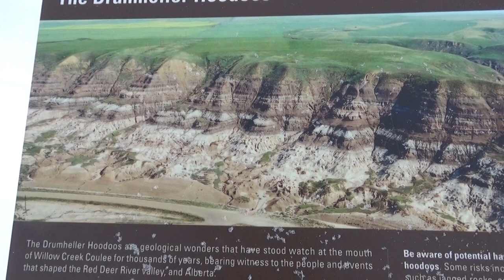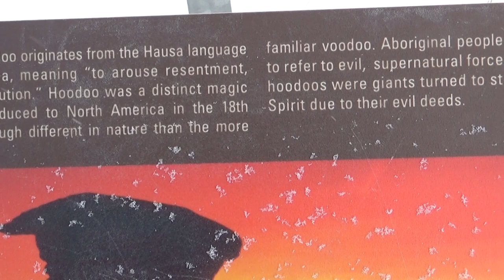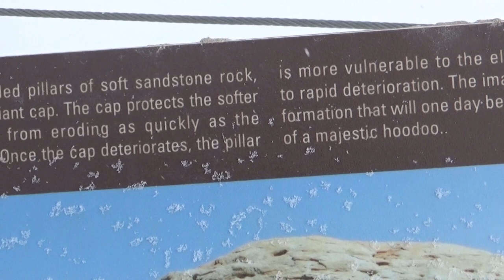The Hoodoos of Drumheller Valley-Alberta, Canada.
Hoodoos---The Drumheller area hoodoos are striking geological formations that have become internationally recognized icons of Alberta's badlands. The distinctive appearance of the hoodoos was created through the deposit of materials during the Cretaceous Period between 70 and 75 million years ago.
Today we know the rocks were created by erosion, shaped by wind and water. These hoodoos (also called a tent rock, fairy chimney or earth pyramid) have been carved over millions of years into pillar-like shapes. They’re formed from soft sandstone, and most are capped with a harder rock which sits on top like a hat. The cap rock slows the process of complete erosion by keeping them from disintegrating at the same speed as the surrounding sandstone. The sandstone structures will ultimately be worn away and break, and the harder top rock will eventually come crashing down.